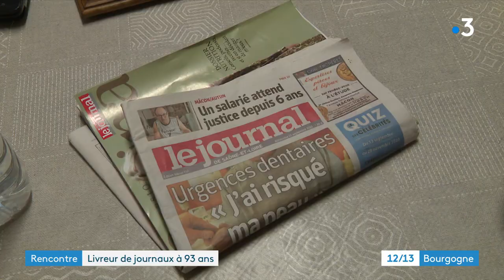Chissey-lès-Mâcon : à 93 ans, Bernard Michit est le plus vieux vendeur de journaux de France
A 93 ans, Bernard Michit vend toujours des journaux à Chissey-lès-Mâcon, une petite commune de Saône-et-Loire. Le plus vieux distributeur de presse en France suscite l’admiration des habitants du village.

Reportage de Frédéric Cuvier, Romy Ho-A-Chuck et Margaux Martin avec :
-Bernard Michit
-Yves-Paul Renoir, client fidèle
-Chantal Guilloux, sa fille